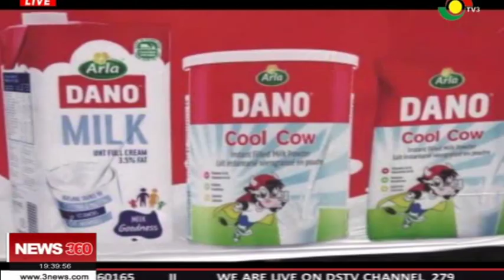ARLA FOODS DISTRIBUTES MILK TO RESIDENCE IN KUMASI